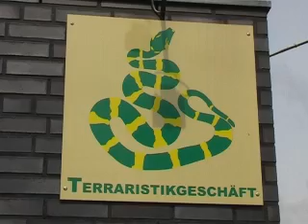Python & Co.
Bartagamen, Vogelspinnen, Schlangen und mehr in der Lieselotte-Berger-Straße in Berlin Rudow.